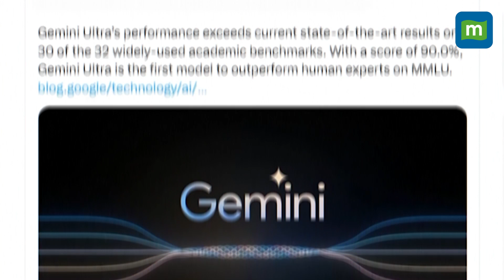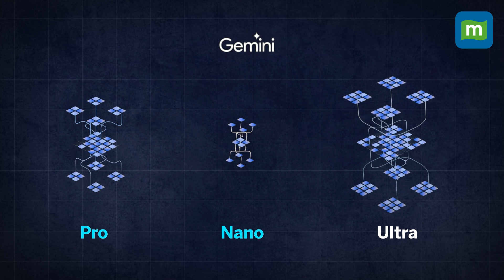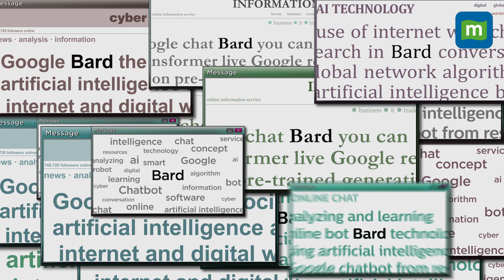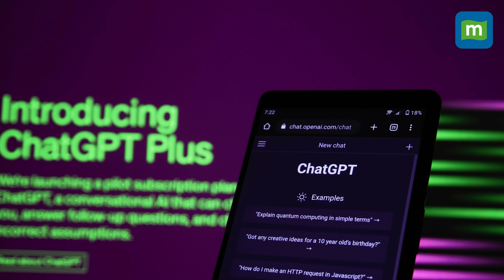Can Google's Gemini Take On ChatGPT? | The World's Most Powerful AI Model | Gemini AI Explained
Till now, there hasn’t been a chatbot that has really been able to rival ChatGPT, BUT, can Google’s new model stump it now? Google has launched GEMINI, a multimodal AI model that they say is more powerful than any existing model. It recognizes oral prompts, images, and talks back in real-time. Unlike previous models, it is also constantly learning and updating. So - here’s a look at Google’s GEMINI and how it holds up against ChatGPT!